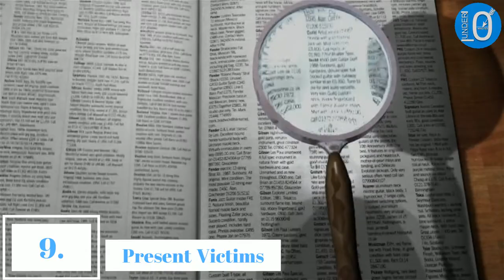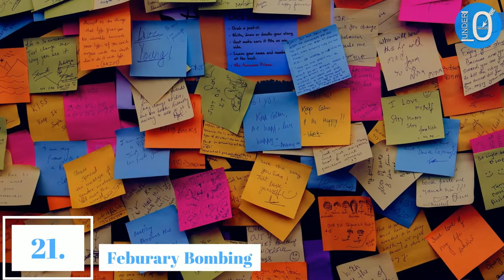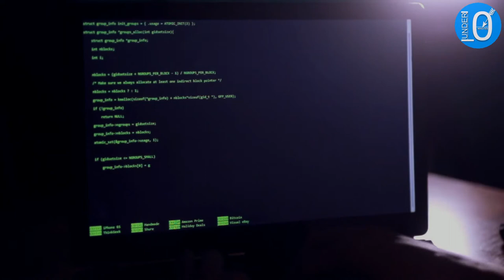9/11 Facts That Are True - Under 10 Mins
9/11 Facts Just Under 10 Minutes.

Our goal is not to keep you away from your passion but to only inspire and create new steps on your journey to success. This will inspire you and tingle your creativity to a whole new realm of educational facts that you were curious about.